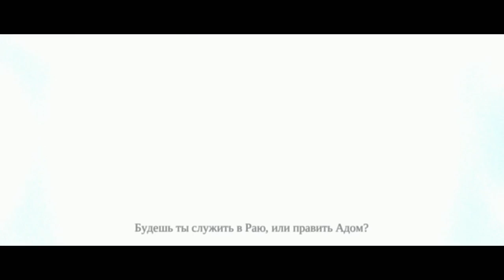Darksiders | Серия 30 - "Эдем - Древо познания"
С вами как всегда я Дезертир. И я вновь готов представить вам серию моих игровых похождений.
В этот раз вас ждет прохождение игры Darksiders.
Это первая игра предложенная Вами для прохождения на моем канале. Надеюсь вам понравится.

Вас ждет - Darksiders | Серия 30 - "Эдем - Древо познания"

Земля разрушена. Всюду взгляд выхватывает одни лишь развалины и следы бушевавших когда-то губительных сил. Давно предрекаемый Конец Света свершился, однако планета не до конца сгорела в его пламени. В истерзанных городах еще теплится жизнь, но будет ли она милосердна к случайному путнику, особенно если путник этот не кто иной, как Всадник Апокалипсиса?